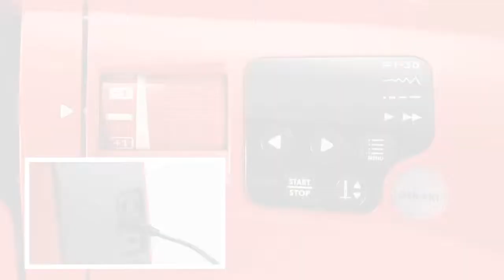How to complete a straight stitch on an Oekaki Renaissance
Simple tutorial on how to complete a straight stitch on the Oekaki Renaissance sewing machine.